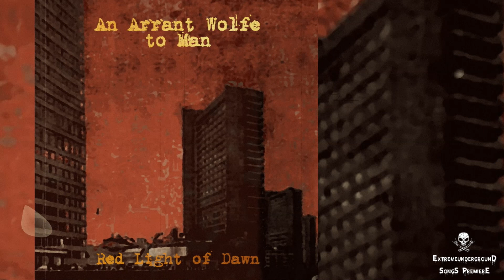➤ AN ARRANT WOLFE TO MAN - Full of Terrors-☠(TRACK PREMIERE 2021)☠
☠ Album:Red Light of Dawn

☠ Lyrics
Night falls, the play is on
The hangmen have returned
The bitter taste in your victory
Is not from remorse

Those who do not move
Do not feel their chains
Those who can't stand the light
They will fight in vain

The night is dark and full of terrors
We are unable to move
Paralyzed, lying awake

We need to be free
Nothing to lose but chains
We need to learn
Nothing to lose but fear

Kill those who instilled terrors in you
Kill those who enslaved you
Kill the fears inside of you
Kill your masters, take what is yours

Thousands of years full of terrors
Coming from above and below, within us

We are sleepless
Full of nightmares about the past
And the days to come
But this won't be the end

Full of terrors
We need to overcome
For a better tomorrow

☠ Credits:
All music written by SK
All lyrics written by Marya Morevna & SK

All instruments recorded March - September 2020
All vocals recorded July - August 2021
Mixed by SK; mastered by Michael Marketsmüller at The Rat Studios Vohburg

☠ [Country:Germany] - [Year:2021] - [Genre:Post-Black Metal]